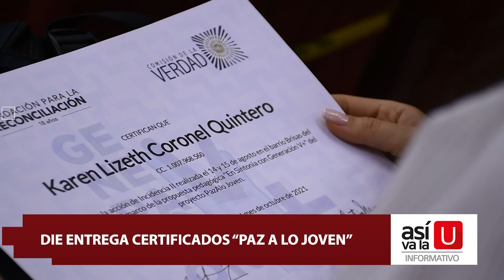Nota informativa - DIE entrega certificados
En conjunto con la comisión de la verdad y la fundación para la reconciliación, se hicieron entrega de certificados a estudiantes pertenecientes al proyector  “paz a lo Joven”